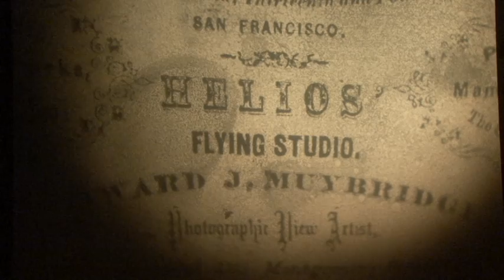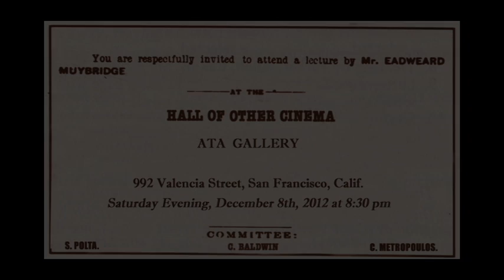Eadweard Muybridge Magic Lantern Show Trailer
You are respectfully invited to attend a lecture by Mr. Eadweard Muybridge at the Hall of Other Cinema, ATA Gallery, 992 Valencia Street, San Francisco on Saturday Evening, December 8th 2012 at 8:30pm

Committee: C. Baldwin, S. Polta, C. Metropoulos